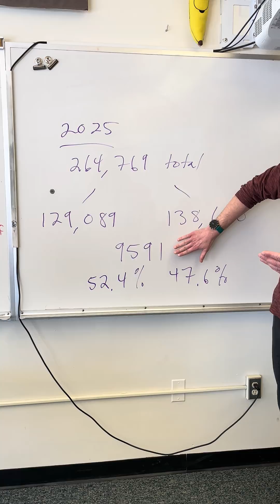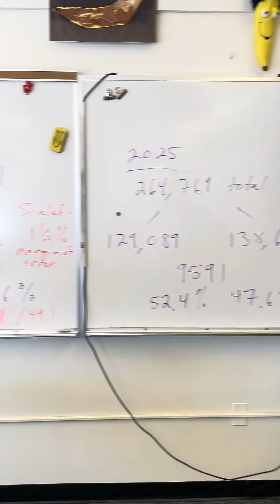Which vote was statistically closer - 2019 or 2025?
In Manie 2019, only 86 votes separated the finalists.  In 2025, 9591 votes separated the finalists, but there were a lot more people voting.  Which year had the slimmer margin, statistically?  Falmouth Middle School (Maine) math teacher Chris Driscoll explains.